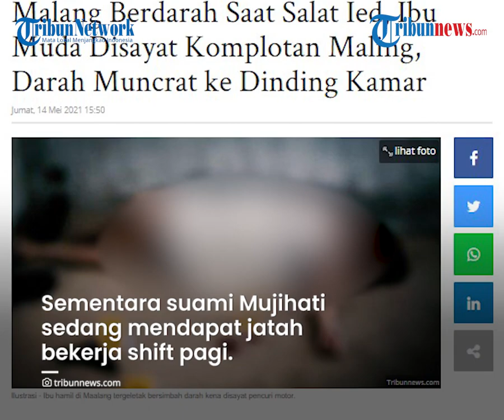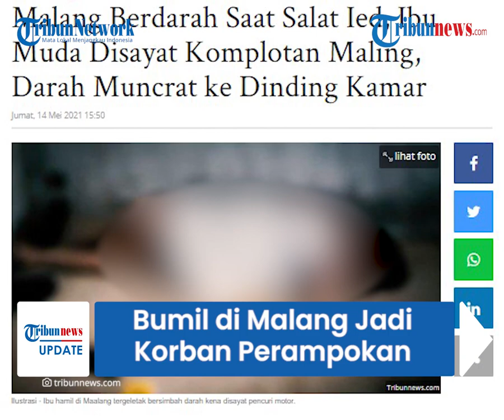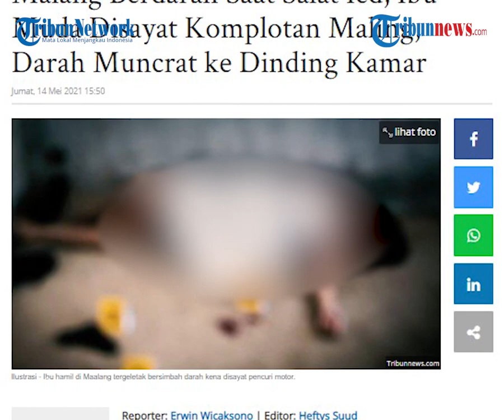Ditinggal Salat Id, Bumil di Malang Ditemukan Tergeletak Berlumuran Darah Jadi Korban Perampokan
TRIBUN-VIDEO.COM - Aksi perampokan terjadi di sebuah rumah kawasan Desa Sekarpuro, Kecamatan Pakis, Kabupaten Malang, Jawa Timur, tepat di hari raya Idulfitri, Kamis (13/5/2021).

Seorang ibu hamil menjadi korban perampokan lantaran saat itu ia tengah ditinggal anggota keluarga yang lain menjalankan salat Id.

Korban diduga dianiaya perampok dan ditemukan dalam kondisi bersimbah darah dengan banyak luka sayatan benda tajam.

Identitas korban diketahui bernama Mujihati (25) berada di rumah lantaran menjaga anaknya yang masih tidur.

Dilansir TribunJatim.com, adanya aksi perampokan ini dibenarkan oleh Kapolsek Pakis, AKP M. Lutfi dan menyebut polisi masih mendalami kasus ini untuk meringkus pelaku secepatnya.

Ia juga mengaku bahwa pihaknya telah memerikan lima orang saksi termasuk beberapa anggota keluarga korban.

"Kasus ini sedang kami dalami. Teman-teman (petugas kepolisian) masih di lapangan semua. Sementara 5 orang saksi yang diperiksa. Mereka adalah keluarga korban dan juga ada dari luar (bukan keluarga korban)," kata Lutfi.

Terpisah, mertua korban, Widadi menerangkan, peristiwa itu terjadi ketika dirinya sedang menjalani ibadah Salat Idul Fitri di Masjid yang tak jauh dari rumah korban.

Sementara suami Mujihati sedang mendapat jatah bekerja shift pagi.

"Waktu itu suaminya lagi kerja shift pagi, di PG Kebon Agung," tuturnya.

Saat kembali, ia curiga lantaran salamnya tidak dijawab hingga saat masuk ke dalam rumah ia terkejut lantaran mendapati percikan darah di tembok kamar.

"Ketika saya kembali, saya ucapkan salam kok gak ada yang jawab. Lalu saya masuk ke dalam rumah loh kok ada percikan darah di tembok kamar. Ternyata anak saya tergeletak berdarah-darah," beber Widadi saat ditemui di tempat kejadian perkara pada Jumat (14/5/2021).

Widadi kembali dikejutkan saat menemukan menantunya yang tengah hamil sudah tergeletak dengan kondisi berdarah-darah.

Widadi menambahkan, setelah mengecek ke bagian garasi, ia mendapati motor Honda Beat milik korban telah tiada.

"Motor yang dicuri Honda Beat warna pink hitam magenta plat nomor N 5395 CS. Kejadian pencurian itu terjadi sekitar antara pukul 6 hingga 7 pagi," ucap Widadi.

Widadi menduga luka sayatan-sayatan di tubuh menantunya itu merupakan akibat ulah keji si pencuri motor.

"Lukanya sayatan di kepala leher, tangan dan paha. Saat diperiksa banyak sekali lukanya," terangnya.

Ia mengungkapkan, setelah kejadian korban langsung dilarikan ke rumah sakit dan kini masih menjalani perawatan intensif di ruang ICU RSSA Kota Malang.

"Perawatan saat ini luka-lukanya sudah dijahit semua," ujar Widadi.

Sebelum peristiwa ini terjadi, Widadi mengaku tak mengendus adanya gelagat orang mencurigakan di perumahan tersebut.

"Sebelumnya juga tidak pernah terjadi seperti ini (pencurian motor)," paparnya.

Terakhir, Widadi pun berharap pelaku dalam kasus ini bisa segera ditangkap oleh pihak Polres Malang yang kemudian menangani kasus ini.

"Dari Polres (Malang) dan Polsek Pakis sudah kesini," tutupnya. (Tribun-video.com/TribunJatim.com)

Artikel ini telah tayang di TribunJatim.com dengan judul Malang Berdarah Saat Salat Ied, Ibu Muda Disayat Komplotan Maling, Darah Muncrat ke Dinding Kamar,
Penulis: Erwin Wicaksono
Editor: Hefty Suud